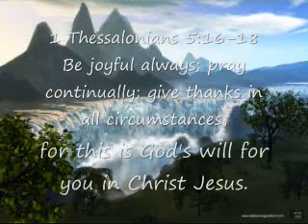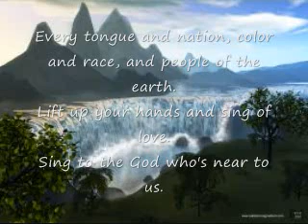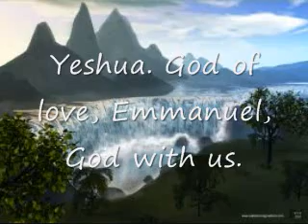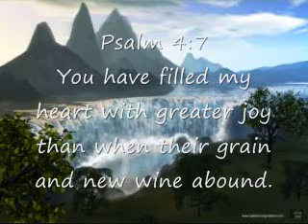God With Us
God With Us By Tenth Avenue North